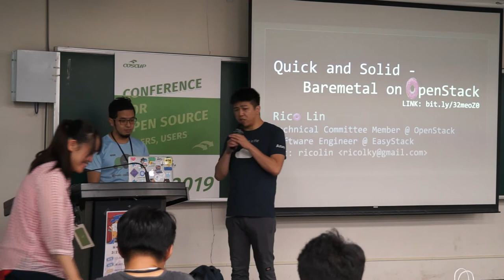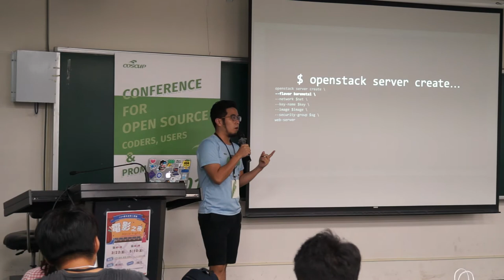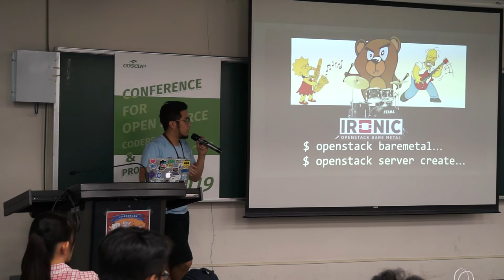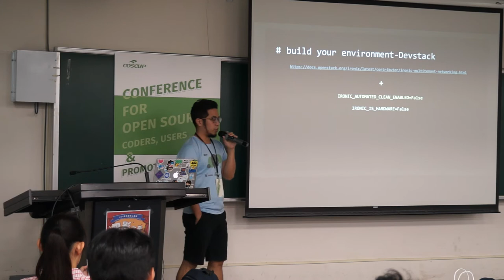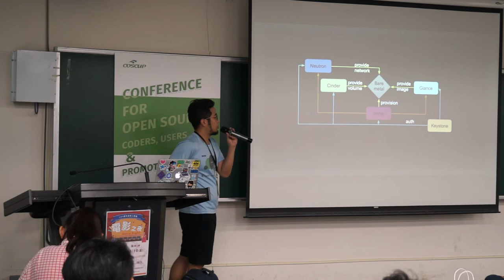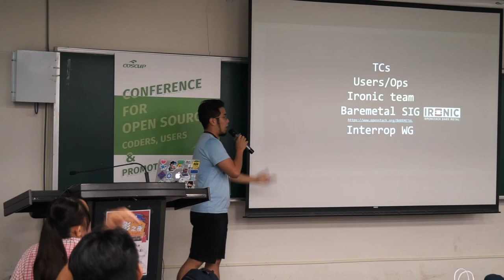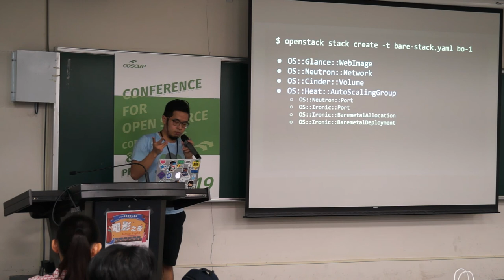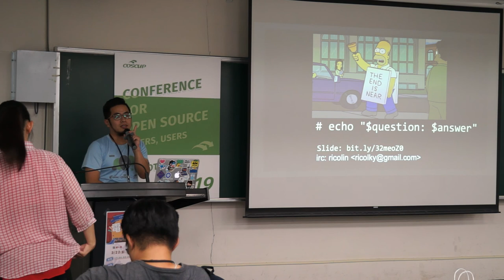[COSCUP 2019] IB401 Day1 Quick and Solid Baremetal on OpenStack